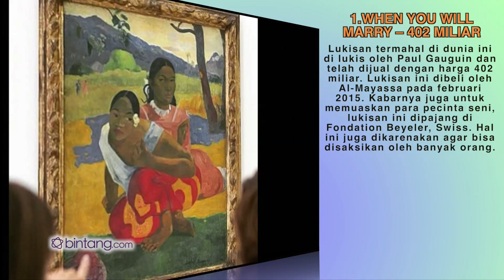5 Lukisan Termahal Didunia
5 Lukisan Termahal Didunia

Ini dia deretan karya seni lukis yang harganya bikini 'Geleng-geleng' kepala..

5 Lukisan Termahal Didunia